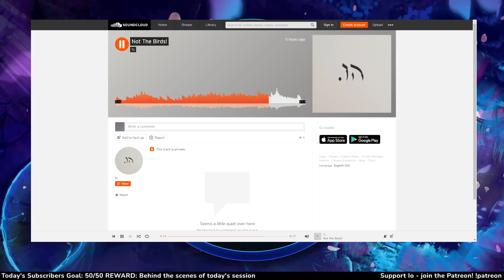Dungeons and Dragons : March on Faewunder Session 9 (World of Io/IOverse)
BrettUltimus DMs March on Faewunder in the World of Io/Ioverse campaign setting for D&D 5e! Starring Sherlock (Mark) Hulmes, Kelli_Siren, SciFri, KoolySmiley, TomFawkes

CREDITS
Art by TomBag, Levodoom, Magikfire, Lineos, Burdrehnar, Quille
Map Assets provided by:

March on Faewunder and all World of IO/IOverse games are unofficial Fan Content permitted under the Fan Content Policy. Not approved/endorsed by Wizards. Portions of the materials used are property of Wizards of the Coast. ©Wizards of the Coast LLC.